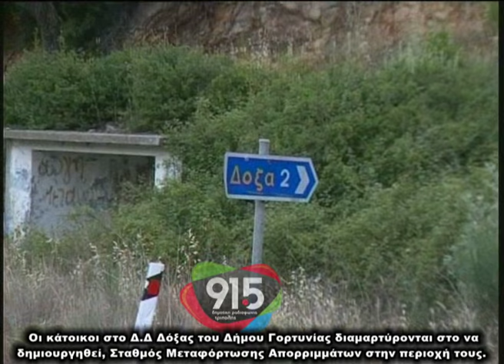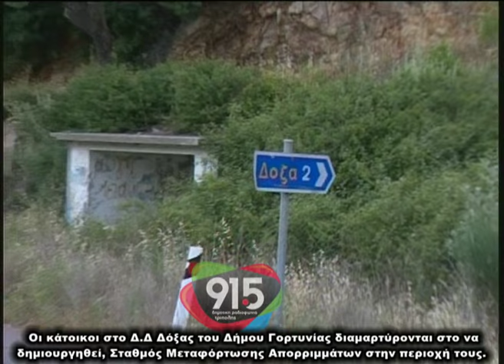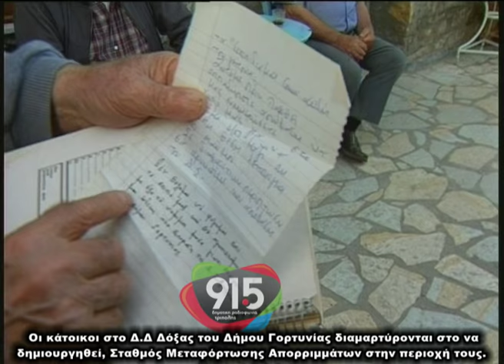Υπογραφές στη Δόξα Γορτυνίας κατά του ΣΜΑ